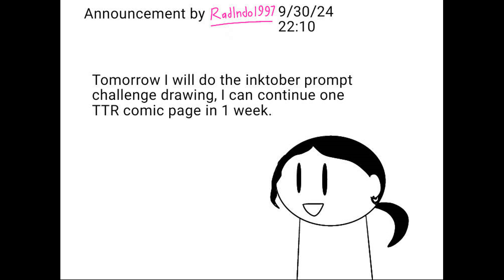I'm gonna do Inktober tomorrow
If you all not doing Inktober, it's okay, I can knew it :)

My persona by me